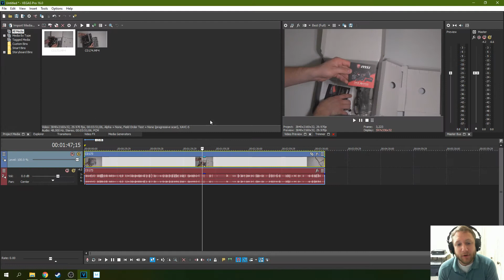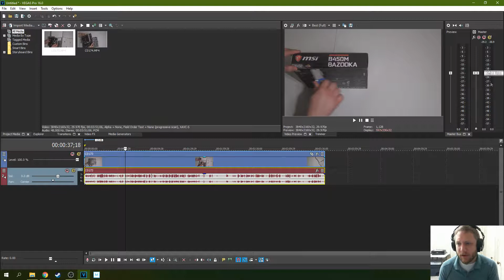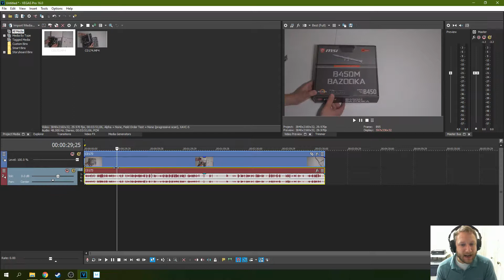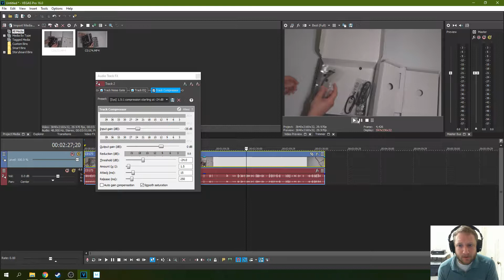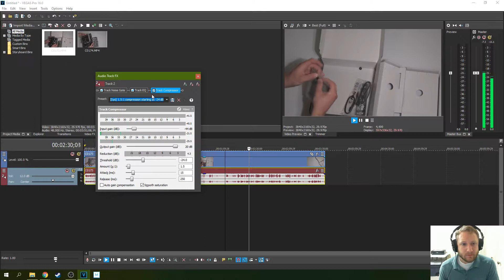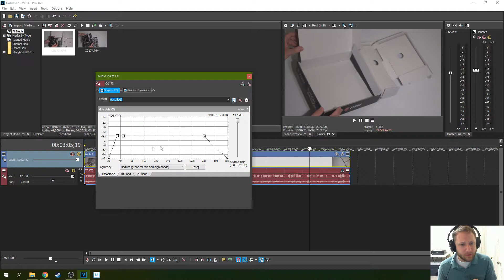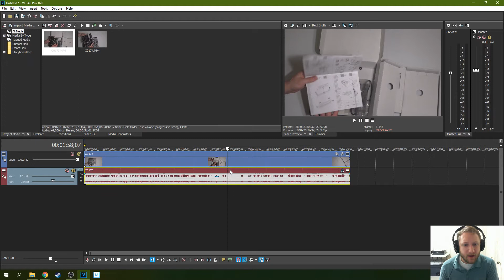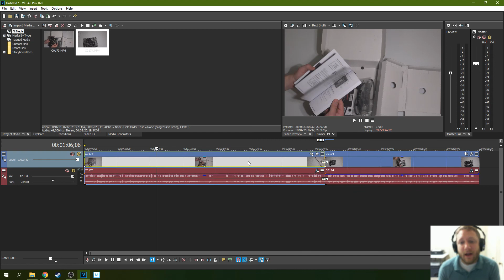How to Remove Background Noise in Vegas Pro 16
I show you how adding compressors and doing smart gain an volume tricks and help reduce unwanted background noise in your audio.

My Studio Headphones: